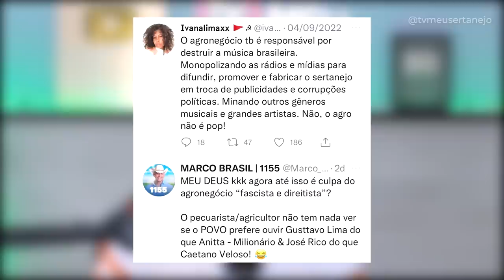DEU RUIM pro JOÃO GOMES após falar de BOLSONARO, JOÃO PAULO e DANIEL | Absurdos da Semana #014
DEU RUIM pro JOÃO GOMES após falar de BOLSONARO, JOÃO PAULO e DANIEL | Absurdos da Semana